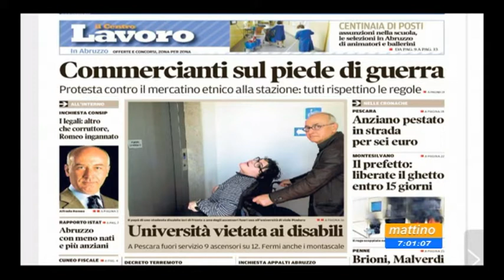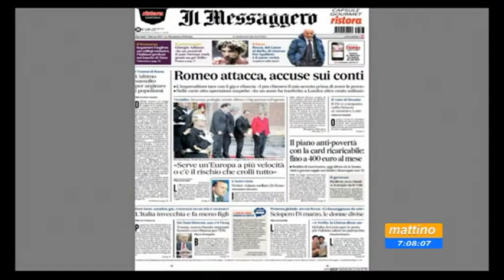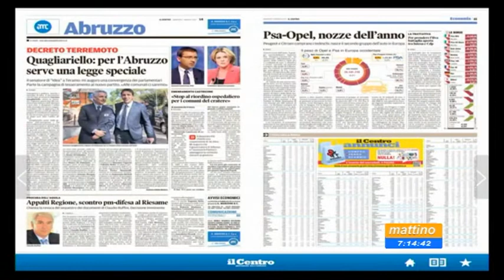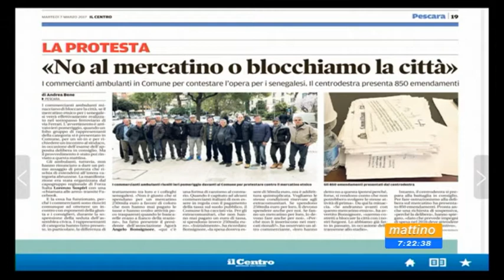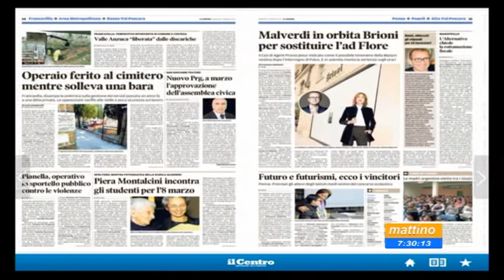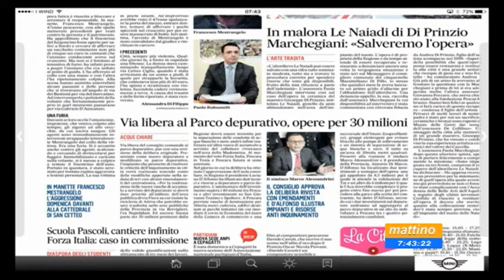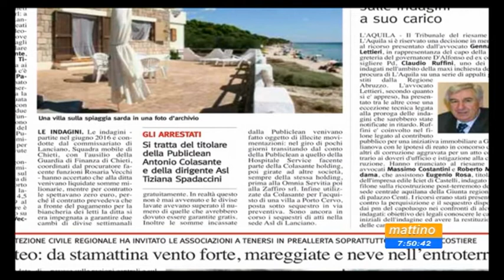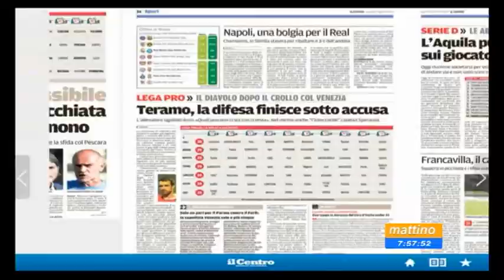Mattino 6 rassegna stampa di martedì 7 marzo 2017